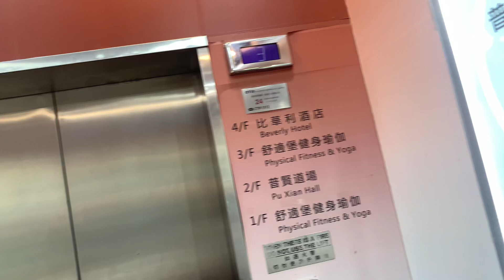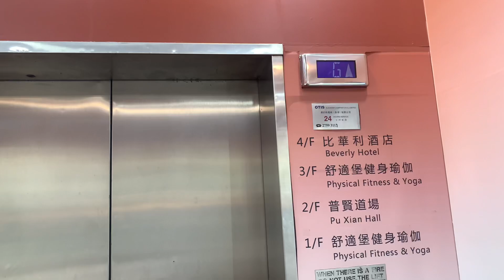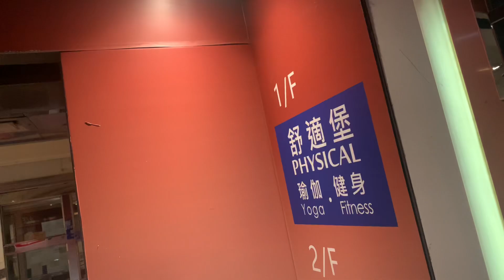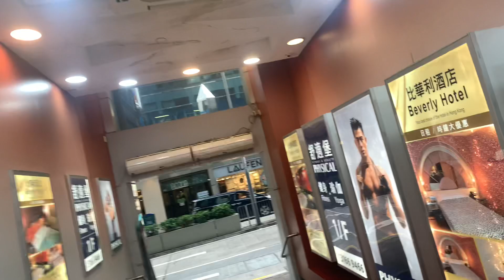【酷熱天氣警告、雷暴警告及一號戒備信號生效】｜【罕見原裝】灣仔京城大廈OTIS升降機（１號升降機）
地址：香港香港島灣仔駱克道181號京城大廈

本機原為東芝CA11型號，在2000年被更換為奧的斯2000型號，此型號在香港是相當罕見的（堅尼地城順昌大廈也採用相同型號，但已交由捷運電梯保養）。

設備和機廂全屬在歐洲相當流行的標準奧的斯設計，包括在當時相當先進的STN-LCD樓層顯示，至今在歐洲仍有大量Gen2採用類似設計，具有標誌性。然而香港大部分客戶都會找本地公司設計機廂，並能夠自由地選擇機廂款式和設備，惟本機多數因維修和成本問題而使用通用件，而導致原廠標配在本港十分罕見。

另外，上蓋物業的東芝CA11升降機亦已在2016年更換為星瑪產品。

直至2024年9月初，位於本大廈一樓及三樓的舒適堡（Physical）（灣仔分店）將易名為健康堡（Healthy），至同年10月初再度將英文名稱易名為「PERFIT」。

OTIS Traction Elevator, Capital Building, 181 Lockhart Road, Wan Chai, Hong Kong Island, Hong Kong